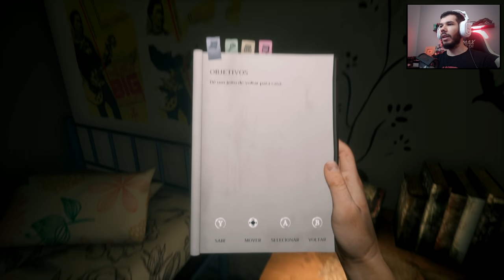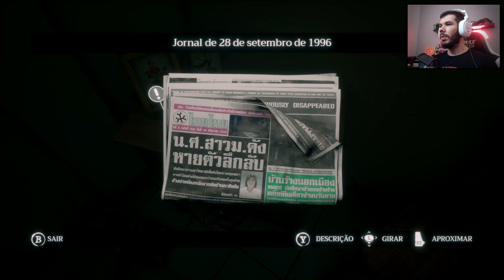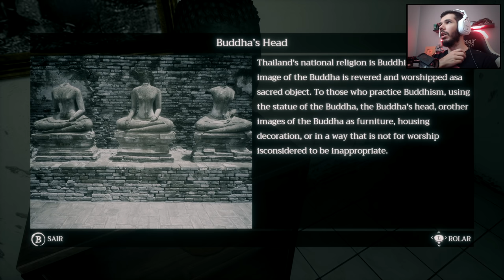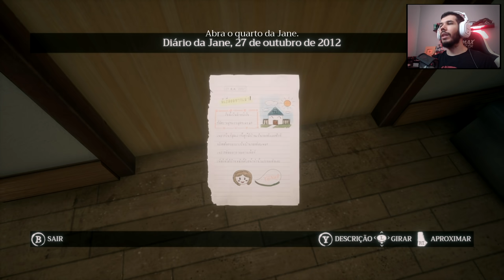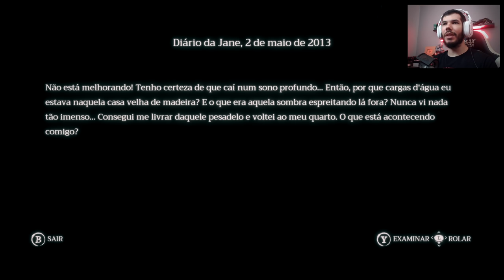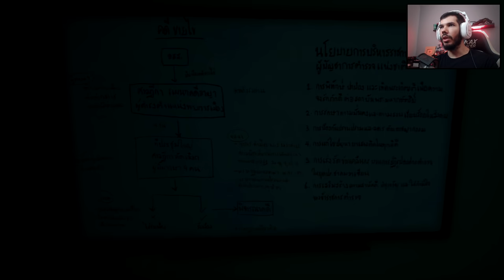TERROR TAILANDÊS | HOME SWEET HOME - O INÍCIO de Gameplay em Português PT-BR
Atendendo a pedidos, hoje começamos nossa série de Home Sweet Home, um jogo de terror baseado no folclore Tailandês, EXTREMAMENTE ASSUSTADOR!